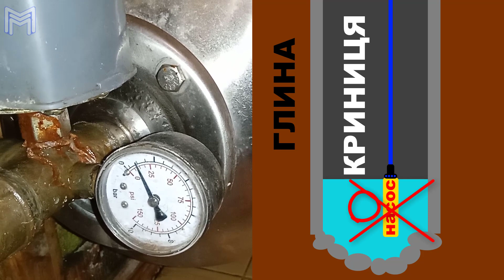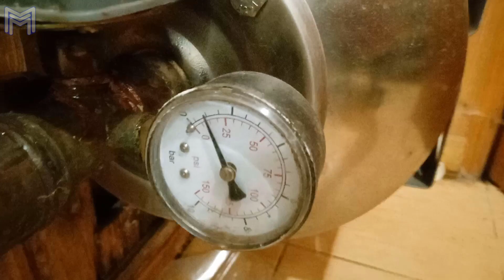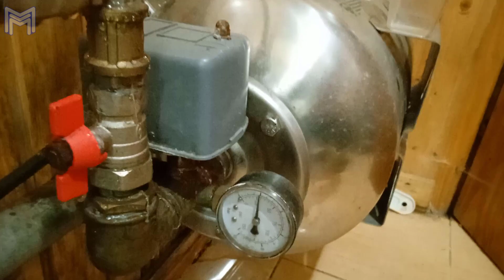Слідкуйте за насосом, коли води не вистачає в криниці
Треба стежити за тиском, щоб глибинний насос
не качав повітря і не вийшов з ладу.